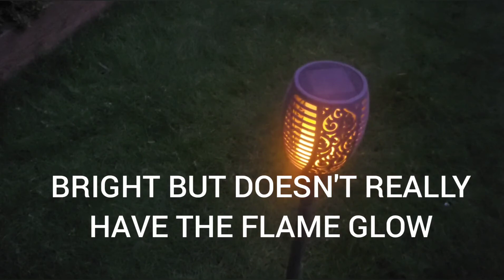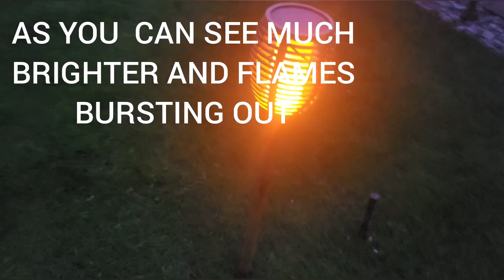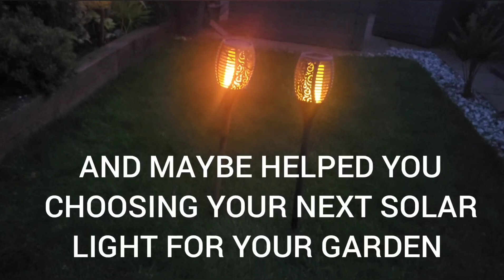LIGHTS 4 FUN TIKI SOLAR LIGHT COMPARISON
Lights 4 FUN TIKi solar light comparison against garden centre bought solar light. I'm not getting any royalties for this video.